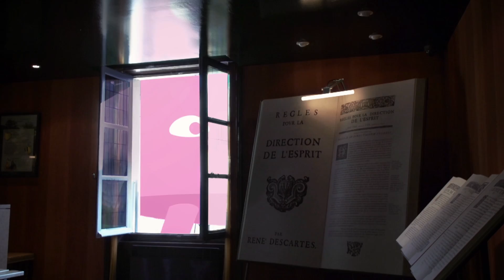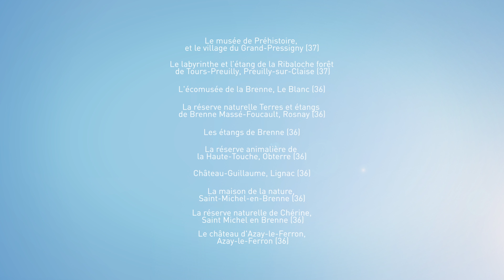3 PETITS TOURS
La Touraine du Sud, le Parc naturel régional de la Brenne et les Vals de Gartempe et Creuse se sont unis pour vous proposer une large offre touristique et de loisirs autour du patrimoine, de la nature, des terroirs et des savoir-faire.
Découvrez ces paysages préservés, les châteaux, musées, villages de caractère et ville thermale qui composent ce territoire authentique.
A très bientôt pour venir faire "3 petits tours" ;-D